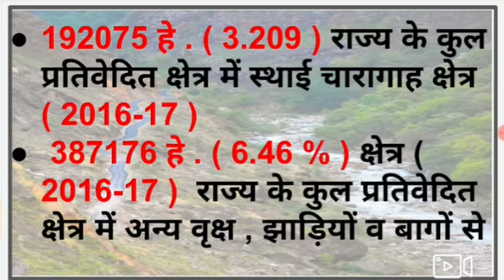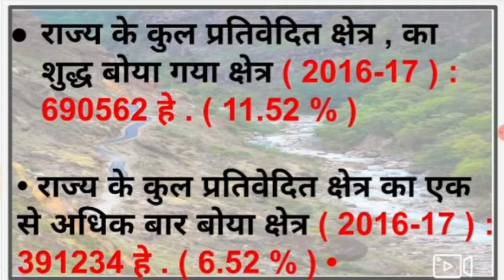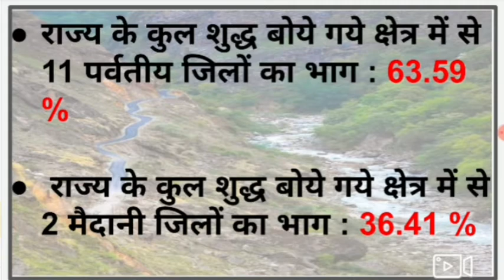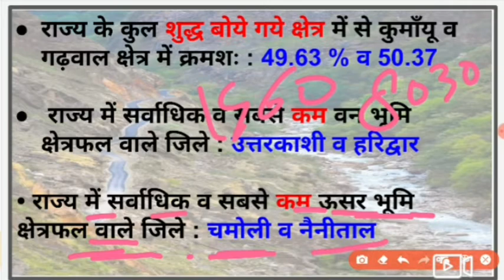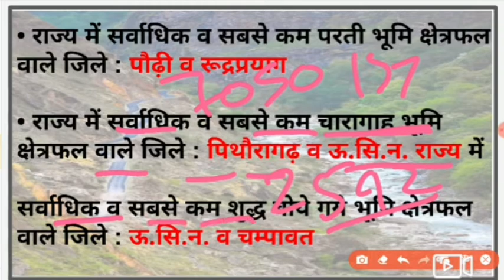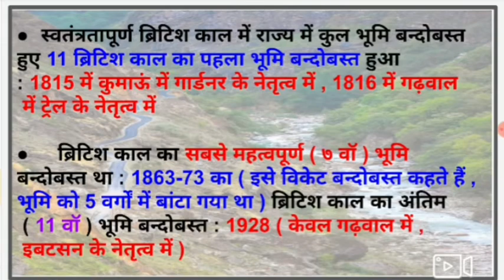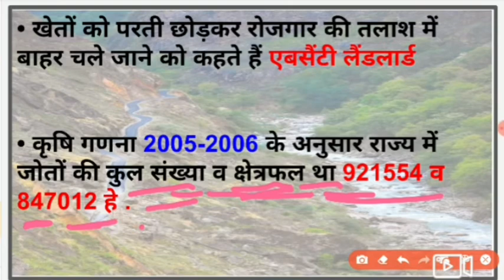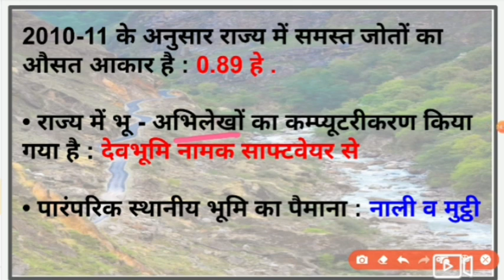उत्तराखंड में भूमि बंदोबस्त Part 2 . NEXT AIM.Land settlement in Uttarakhand.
Land settlement in Uttarakhand.